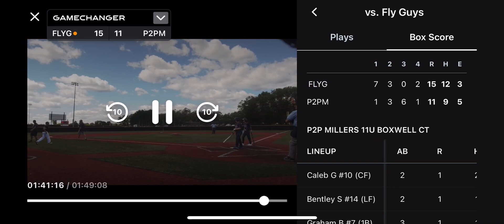Millers vs Fly Guys - Dells Tournament bracket play.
11-15L